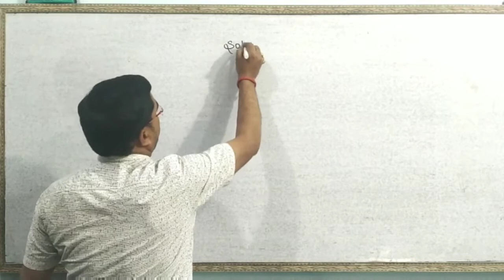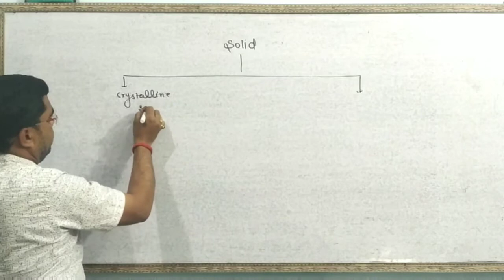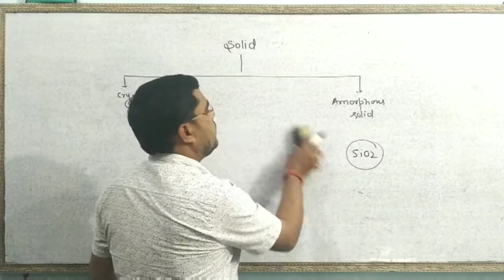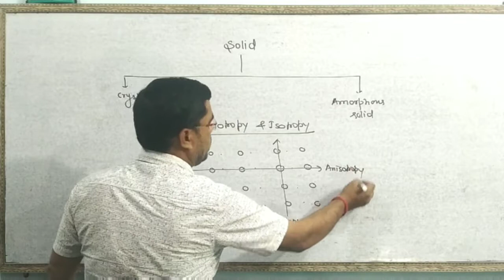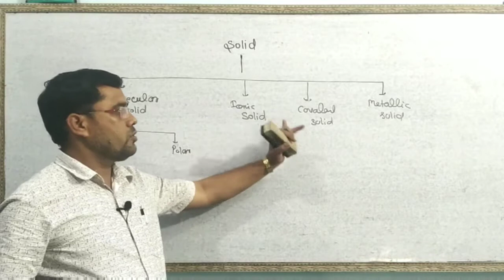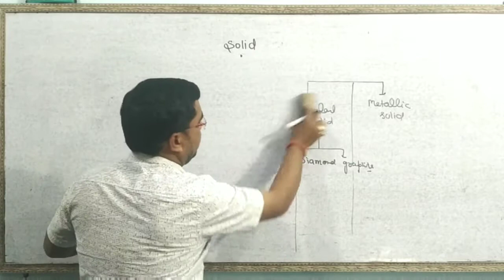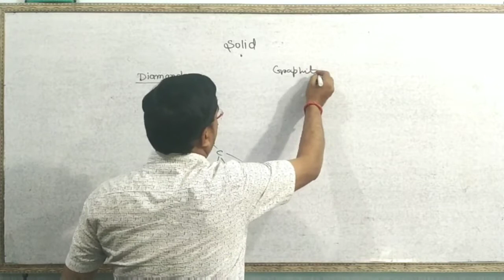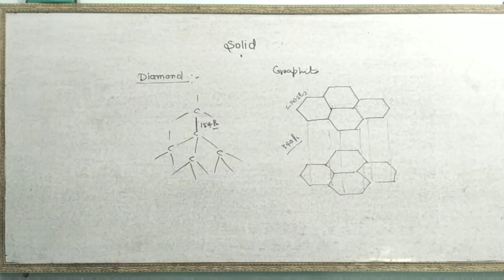what is solid state/intro and classification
Introduction &  classification